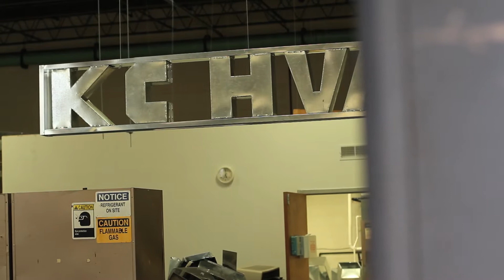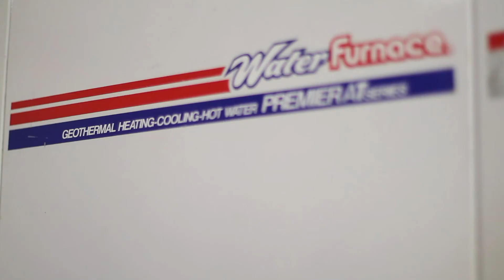Why KC? - Joe Smith